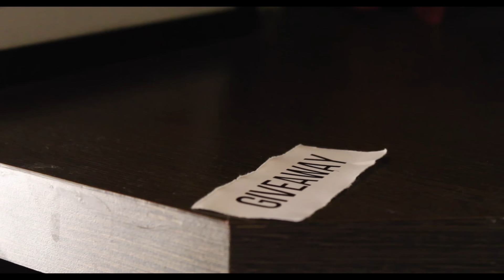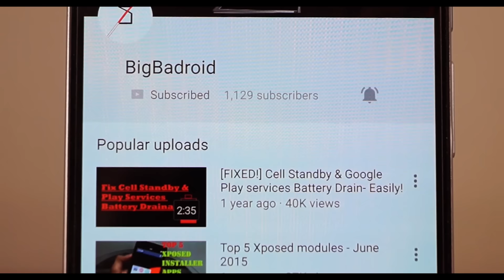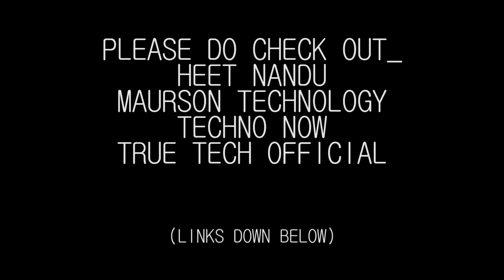1,000 SUBSCRIBERS SPECIAL GIVEAWAY 2016 {8 PRIZES TO BE WON}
7th Aug '16- 27 Aug '16
PRIZES!
Heres is what you all have to win!
2X Actrail Sports Earphones- BigBadroid
1X Transparent productivity Mouse- BigBadroid
1X Zebronics Alien Gaming Mouse- Heet Nandu
1X Zoook Bluetooth Speaker-Rahul B
1X 500Rs. Amazon Gift Card- Rahul B
1X JBL T150A Earphones- Mourson Technology
1X Xiaomi Mi In-Ear Headphones- Techno Now

Google+-  +BigBadroid